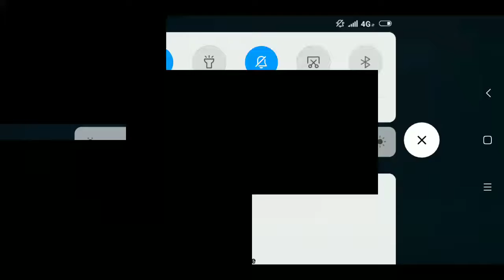опитваме ме се да направим 1700 купи